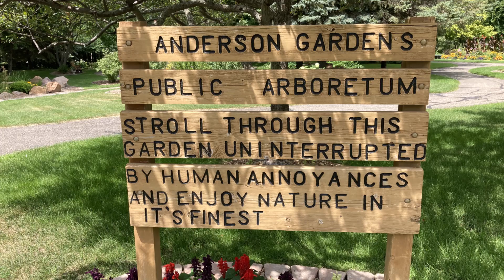Litchfield 2023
On July 30, 2023, I stumbled upon Anderson Gardens in Litchfield, Minnesota .  Such a beautiful and peaceful place -- well worth the visit!